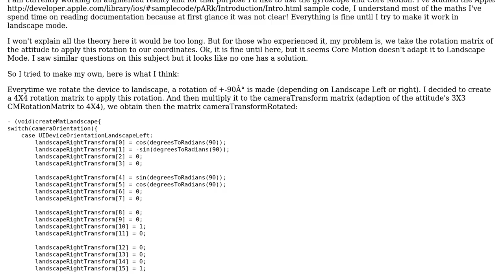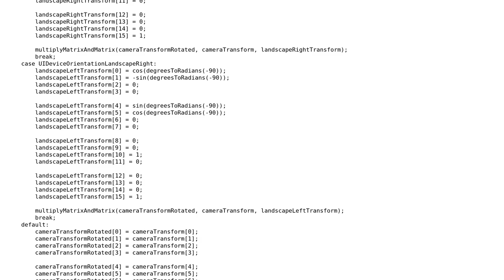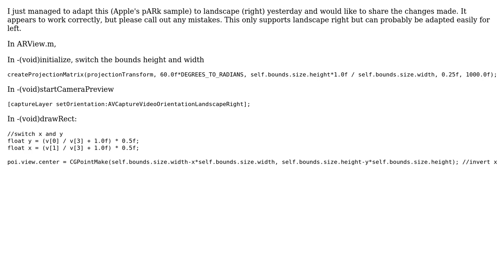Using Core Motion in landscape mode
With thanks & praise to God, and with thanks to the many people who have made this project possible! | Content (except music & images) licensed under CC BY-SA | Music | Images & others | With thanks to user Tibo user Codi Marker and the Stack Exchange Network Trademarks are property of their respective owners. You are responsible for your own actions.